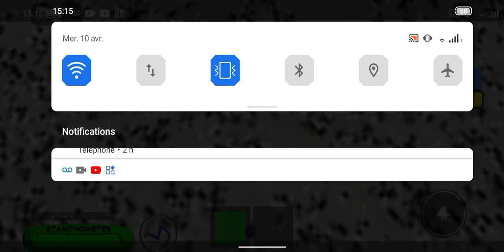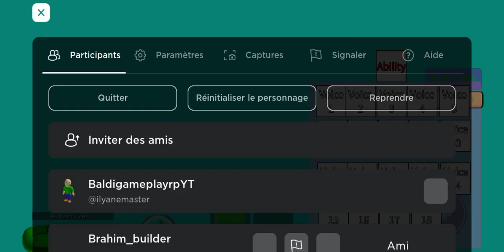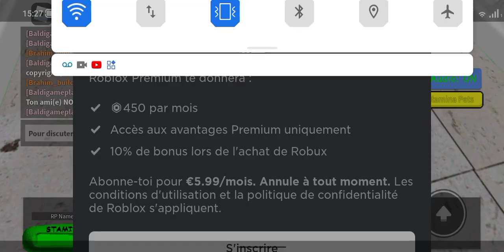Baldi basic public demo rp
back to a old RP whit 3d morph and MANY badge morph Baldi ultimate RP 3.0
game by hellodaburp